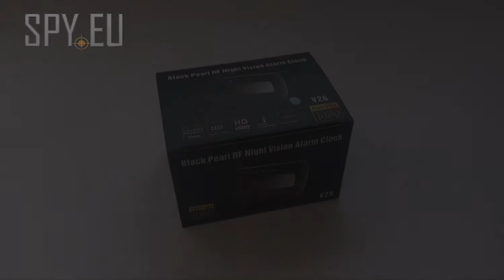Camera in alarm clock with LEDs for night vision - SPY.EU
Camera in alarm clock with LEDs for night vision

The alarm clock has a remote that controls all of the functions at distance up to 10 meters.
The device has four modes.
Can capture audio-video files in AVI format FullHD 1920x1080 resolution and 24 fps.
The clock makes and photos in JPEG size 2592x1944 pixels.
You can record only sound in WAV with 176 kbps.
The last mode is motion detector mode. When it's in this mode it only works when the lens detects a movement. The rest of the time it is in standby and saves memory and battery.
To be able to record even in total darkness it has infrared LEDs that you can turn on and off using the remote control.
The camera has a microSD card slot, supporting up to 32 GB.